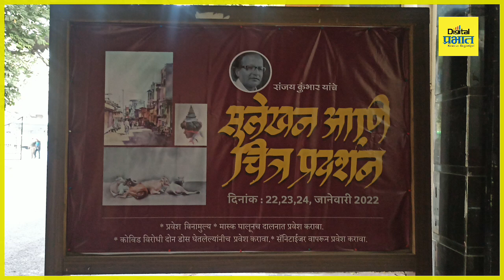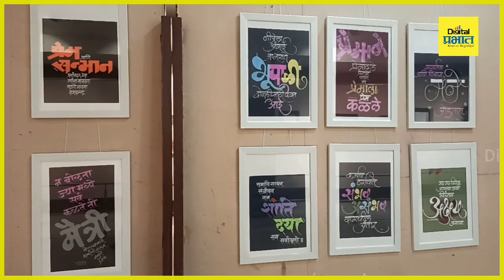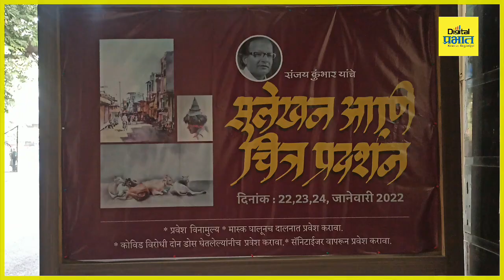पुणे | चित्रकार संजय कुंभार यांच्या सुलेखन आणि चित्र प्रदर्शनास उत्स्फूर्त प्रतिसाद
पुणे | चित्रकार संजय कुंभार यांच्या सुलेखन आणि चित्र प्रदर्शनास उत्स्फूर्त प्रतिसाद; प्रदर्शनात जलरंग चित्रे, सुविचारांचे सुलेखन (कॅलिग्राफी) अशा 120 कलाकृतींचा समावेश